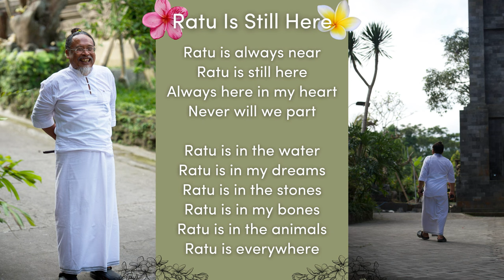Ratu Is Always Here - by Scott Ferguson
Words inspired by senior Balinese shaker at the ashram Guna. Written & composed by Scott Ferguson. Performed by Scott Ferguson, Simon Cullen and community.